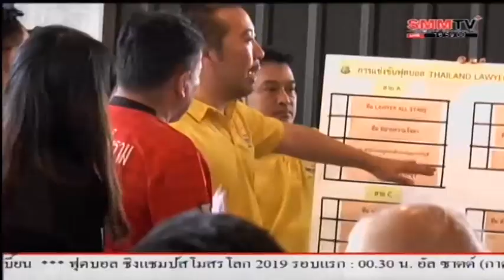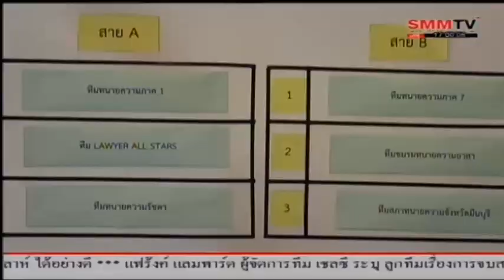แบ่งสายฟุตบอล Thailand Lawyer’s Cup เตะ14ธ ค 2562